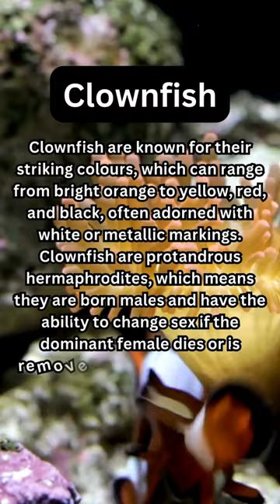FACTS to KNOW about CLOWNFISH: Nature Unleashed!!!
🐾 Bite-Sized Animal Facts 🐾 Explore the wonders of the animal kingdom and discover fascinating insights with our FACTs to KNOW about series.